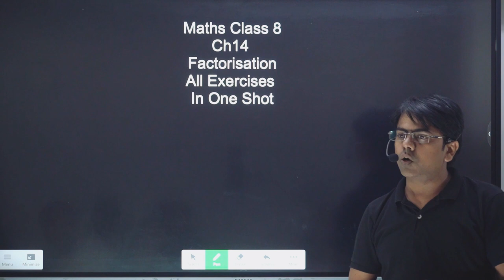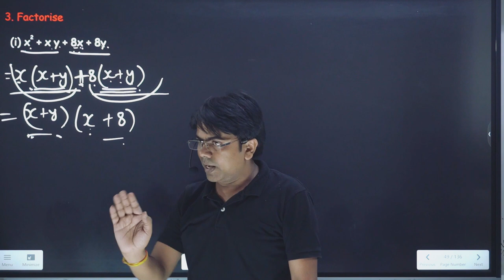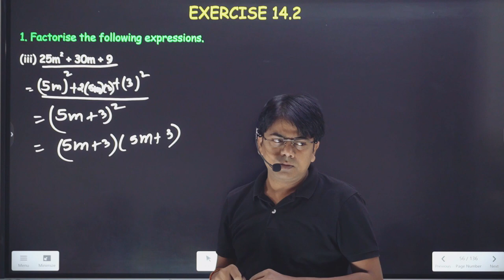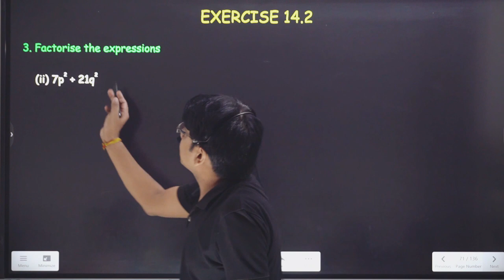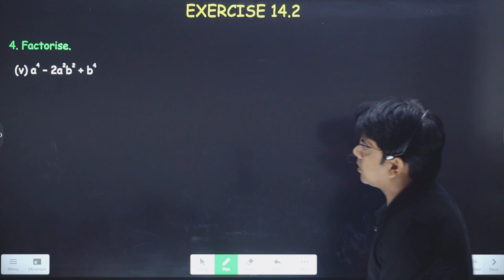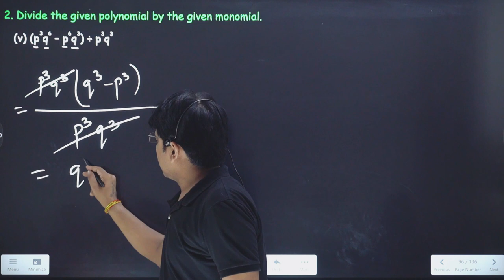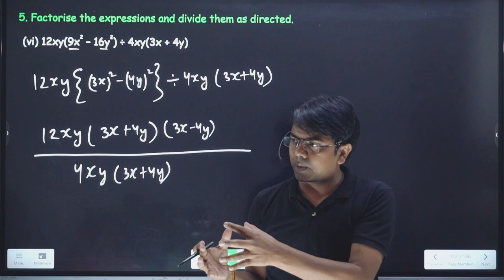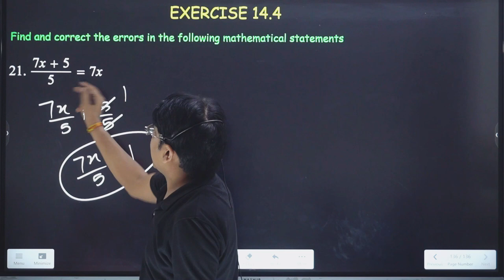Maths Class 8 Ch 14 Factorisation Concepts Exercises Solution CBSE Ncert Syllabus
Timeline for different topics
00:00 Intro
01:16 Question 1 Exercise 14.1
10:21 Question 2 Exercise 14.1
21:09 Question 3(i) Exercise 14.1
 23:43 Question 3(ii) Exercise 14.1
 26:12 Question 3(iii) Exercise 14.1
 28:43 Question 3(iv) Exercise 14.1
32:33 Question 3(v) Exercise 14.1
37:00 Question 1(i) Exercise 14.2
39:32 Question 1(ii) Exercise 14.2
41:49 Question 1(iii) Exercise 14.2
44:03 Question 1`(iv) Exercise 14.2
46:01 Question 1(v) Exercise 14.2
47:02 Question 1(vi) Exercise 14.2
48:18 Question 1(vii) Exercise 14.2
51:04 Question 1(viii) Exercise 14.2
52:29 Question 2(i) Exercise 14.2
54:09 Question 2(ii) Exercise 14.2
56:15 Question 2(iii) Exercise 14.2
57:06 Question 2(iv) Exercise 14.2
59:08 Question 2(v) Exercise 14.2
01:00:24 Question2 (vi) Exercise 14.2
01:01:15 Question 2(vii) Exercise 14.2
01:02:11 Question 2(viii) Exercise 14.2
01:05:58 Question 3(i) Exercise 14.2
01:06:38 Question 3(ii) Exercise 14.2
01:07:02 Question 3(iii) Exercise 14.2
01:07:31 Question 3(iv) Exercise 14.2
01:10:19 Question 3(v) Exercise 14.2
01:11:04 Question 3(vi) Exercise 14.2
01:11:28 Question 3(vii) Exercise 14.2
01:13:21 Question 3(viii) Exercise 14.2
01:14:57 Question 3(ix) Exercise 14.2
01:17:11 Question 4(i) Exercise 14.2
01:18:12 Question 4(ii) Exercise 14.2
01:21:37 Question 4(iii) Exercise 14.2
01:24:31 Question 4(iv) Exercise 14.2
01:27:21 Question 4(v) Exercise 14.2
01:29:25 Question 5(i) Exercise 14.2
01:35:38 Question 5(ii) Exercise 14.2
01:37:35 Question 5(iii) Exercise 14.2
01:39:08 Question 1(i) Exercise 14.3
01:40:30 Question 1(ii) Exercise 14.3
01:41:10 Question 1(iii) Exercise 14.3
01:41:59 Question 1(iv) Exercise 14.3
01:42:57 Question 1(v) Exercise 14.3
01:44:08 Question 2(i) Exercise 14.3
01:45:33 Question2(ii) Exercise 14.3
01:46:48 Question2(iii) Exercise 14.3
01:47:53 Question 2(iv) Exercise 14.3
01:48:43 Question2 (v) Exercise 14.3
01:49:26 Question 3(i) Exercise 14.3
01:49:52 Question 3(ii) Exercise 14.3
01:50:16 Question 3(iii) Exercise 14.3
01:51:07 Question 3(iv) Exercise 14.3
01:51:46 Question 3(v) Exercise 14.3
01:52:49 Question 4(i) Exercise 14.3
01:53:41 Question 4(ii) Exercise 14.3
01:54:19 Question 4(iii) Exercise 14.3
01:56:14 Question 4(iv) Exercise 14.3
01:56:48 Question 4(v) Exercise 14.3
01:57:24 Question 5(i) Exercise 14.3
01:59:19 Question 5(ii) Exercise 14.3
02:03:04 Question 5(iii) Exercise 14.3
02:06;16 Question 5(iv) Exercise 14.3
02:08:56 Question 5(v) Exercise 14.3
02:09:42 Question 5(vi) Exercise 14.3
02:11:21 Question 5(vii) Exercise 14.3
02:14:16 Question 1 Exercise 14.4
02:15:15 Question 2 Exercise 14.4
02:15:47 Question 3 Exercise 14.4
02:16:41 Question 4 Exercise 14.4
02:17:01 Question 5 Exercise 14.4
02:17:28 Question 6 Exercise 14.4
02:17:46 Question 7 Exercise 14.4
02:18:06 Question 8 Exercise 14.4
02:18:30 Question 9 Exercise 14.4
02:19:25 Question 10(a) Exercise 14.4
02:20:36 Question 10(b) Exercise 14.4
02:21:32 Question 10(c) Exercise 14.4
02:22:25 Question 11 Exercise 14.4
02:23:13 Question 12 Exercise 14.4
02:23:40 Question 13 Exercise 14.4
02:24:40 Question 14 Exercise 14.4
02:25:07 Question 15 Exercise 14.4
02:25:40 Question 16 Exercise 14.4
02:26:08 Question 17 Exercise 14.4
02:28:48 Question 18 Exercise 14.4
02:29:22 Question 19 Exercise 14.4
02:31:11 Question 20 Exercise 14.4
02:31:47 Question 21 Exercise 14.4